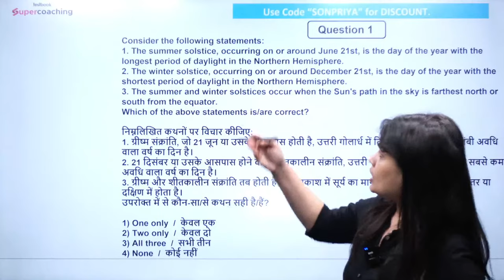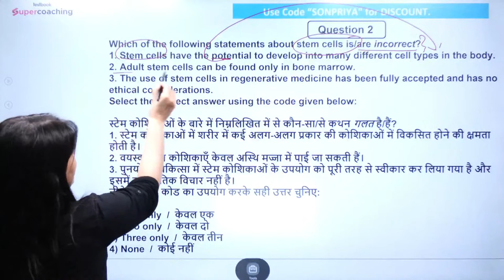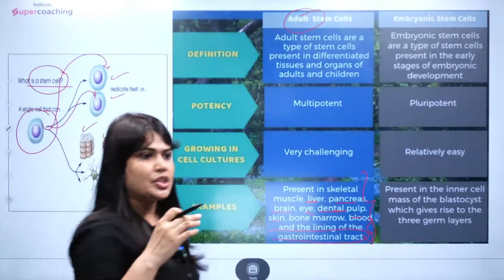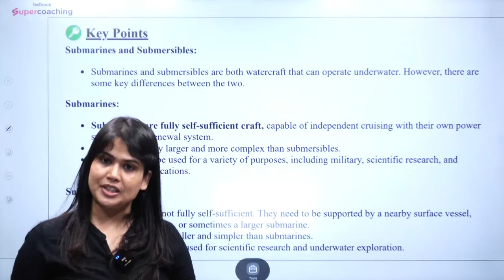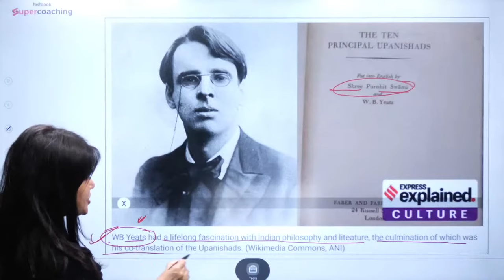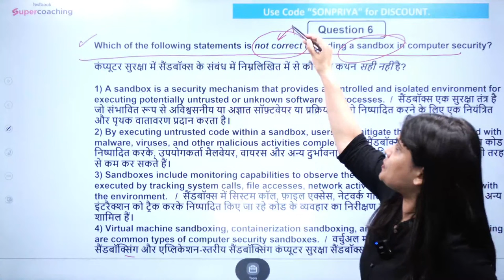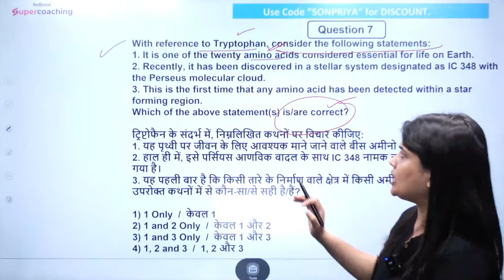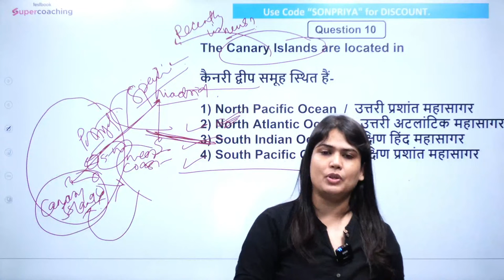26th June 2023 Current Affairs | UPSC Current Affairs | Sonpriya Ma'am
26th June 2023 Current Affairs | UPSC Current Affairs | June Current Affairs 2023 | Sonpriya Ma'am

👉Daily Current Affairs 2023 for UPSC CSE 2024 by Sonpriya Ma'am -

1. 30+ Courses by Super Teachers
2. 1000+ live classes by Experts
3. Dedicated doubt clearing sessions.
4. Take the advantage of real-time interaction with India’s best teachers
5. 500+ study notes for all subjects, NCERT notes included
6. 550+ Full Mock Tests for Prelims and Mains

The single subscription covers all the essential aspects of preparations such as:
1. Prelims & Mains GS and Optional subjects
2. Daily Live Classes including Current Affairs, Doubts, etc.
3. Mains Answer Writing Live Discussion Classes
4. Complete Question Bank for Practice
5. Previous Year Papers